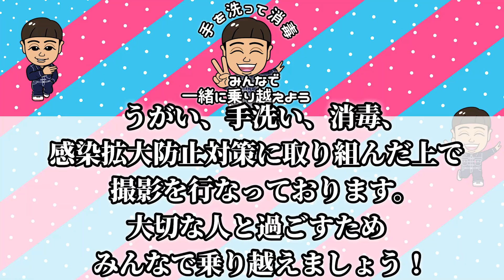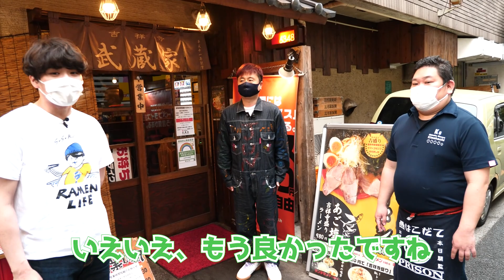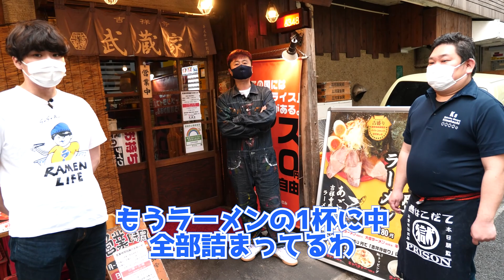【SUSURU】大病からの復活！月1ラーメンにススルくんが協力してくれた！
全国のおじいちゃんおばあちゃんに、
介護施設へ食事用エプロンや
デイケア健康体操
芸人らしいリターンも、いっぱいにしました
そして、生産者さんと児童養護施設支援！準米を送ろう！
寄贈やあたたかいご支援、本当に、ありがとうございます！！！
マスクリターンも始まるので、是非、ご覧ください。^_^
Jun makes you smile！^_^

自己紹介させてください！
noteに最近自分を綴ってます。^_^

★準組ネットショップ👖
じゅんちゃんねるデニムはここから↓👖↓↓↓
動画で着用している
デニムマスクもあるよっ（エコバックも^ ^）

★河本準一オリジナルお米ブランド
【準米】はこちら↓↓↓おにぎりや
美味しいおかずと食べてねっ^_^！

★オンラインサロン始まりました‼️
ケンが地方再生で全国回ります。

検温・手指の消毒の義務化や換気の徹底など感染拡大の防止対策
に取り組んだ上で専門家の意見を聞いて、撮影を行なっております。

SUSURUくん 【YouTube チャンネル】は、こちら！

SUSURUくんの
【YouTube サブチャンネル】も、こちら！

じゅんちゃんねるとSUSURUくん武蔵家から
遠方に住んでる子が多いので
河本じゅんちゃんねる 様用URL

junichi_susuru

河本じゅんちゃんねる じゅんちゃんです！

「好きなことして生きていく」
僕には、お笑いしかありません。
みんなを笑いの世界に連れていくこと。
毎日24時間、みんながこのチャンネルを観たら
笑ってくれて、いつも笑顔になる
そんなチャンネルにしたいです

24時間365日【笑い】を届けたくて
始めました。

今日もあなたが笑ってくれますように‼😊‼

河本じゅんちゃんねる

※YouTubeショートは不定期配信です

千鳥のクセがスゴいネタGPに出てた
ヤンチンチャンネル

企画・制作／動画ディレクション
LIVER株式会社

【河本じゅんちゃんねるの人気動画】

【突撃】オリラジ藤森慎吾さんの家、ついて行ってええですか？（歯磨き粉見たい）

すい炎から復活。10年ぶりのラーメンは天下一品！くっきー！がお祝いで駆けつけてくれました。

【突撃】家に久保田の彼女が…‼️ついてってええですかシリーズ とろサーモン久保田

【ザ・細かすぎて伝わらないモノマネ2020】石橋貴明×河本じゅんちゃんねる

【超神回】極楽とんぼ山本圭壱と僕の何でもないようなことが幸せだったと思う〜♫本当の愛は多くを語らなくても分かり合えるんだ

【秋山竜次】ロバート秋山のクリエイターズ･ファイル。はねとびネタとキャラ作りの原点。全てお話します。

【ゆりやんレトリィバァ】恋愛を教えてもらったらとんでも無いことになりました。

【突撃】はんにゃ金田のおしゃれな歯磨き粉と愛用ドリンクで身体変わりました。本当ありがとうねダーカナ